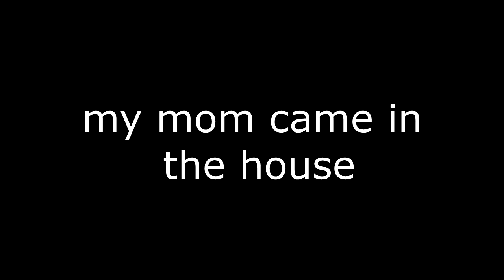STOPPING CRIMES! - Marvel's Spider-Man Funny Moments 2!